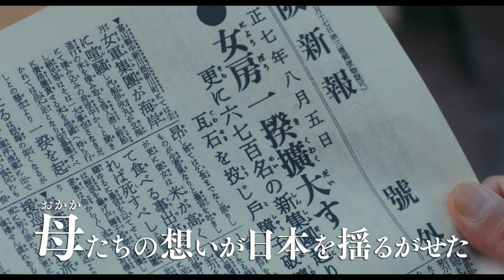『大コメ騒動』予告編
大正７年８月。富山の海岸に住むおかか（女房）たちは、毎日上がるコメの価格に頭を悩ませていた。夫や育ち盛り の子供達にコメを食べさせたくても高くて買えない。困ったおかかたちは、近くの米屋にコメを安く売ってくれと嘆 願にいくが失敗。リーダーのおばばが逮捕されてしまう。コメの価格はますます高騰し、ある事故をきっかけに我慢 の限界を迎えたおかかたちはついに行動に出る。

2021年1月8日(金) TOHO シネマズ日本橋ほか全国公開

作品名：映画『大コメ騒』
公開時期：2021年1月8日(金) TOHO シネマズ日本橋ほか全国公開

※2021 年 1 月 1 日(金)より富山県にて先行公開

出演：井上真央
三浦貴大、夏木マリ、立川志の輔、吹越 満、鈴木砂羽、舞羽美海、左 時枝、柴田理恵、木下ほうか、西村まさ彦、中尾暢樹、冨樫 真、工藤 遥、 吉本実憂、内浦純一、石橋蓮司、室井 滋
監督：本木克英
配給：ラビットハウス、エレファントハウス
 ©︎2021「大コメ騒動」製作委員会